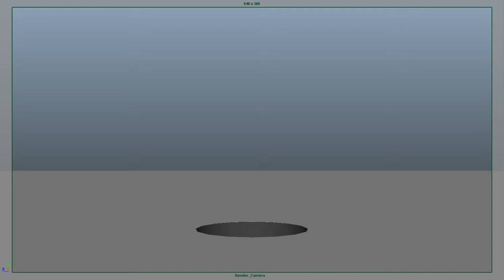Alons Pit Maya Animation